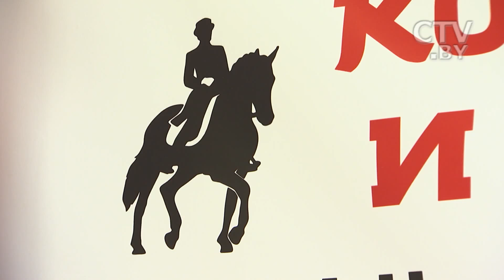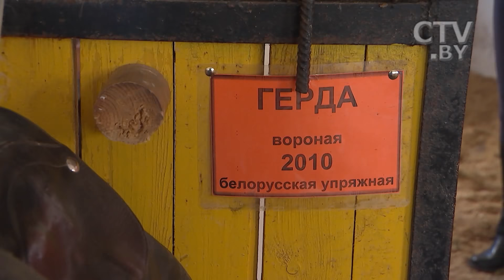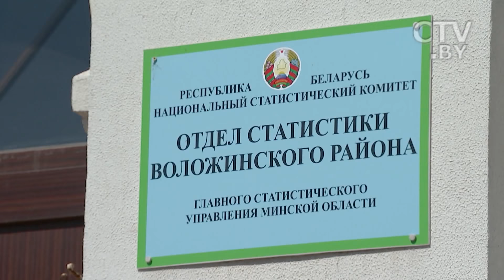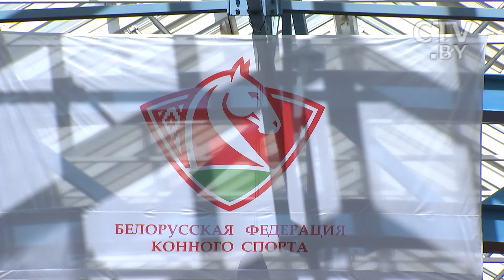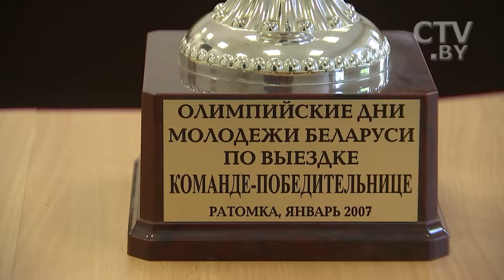Республиканский центр Олимпийской подготовки по конному спорту и коневодству